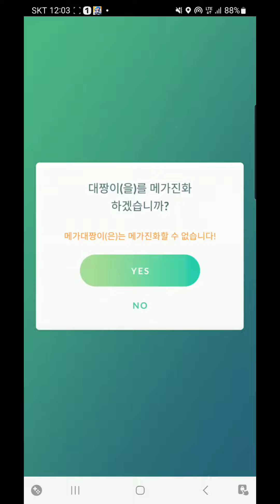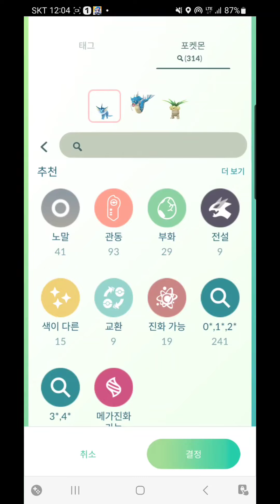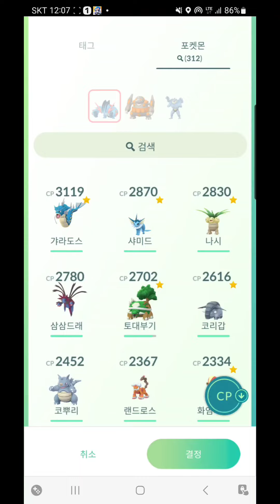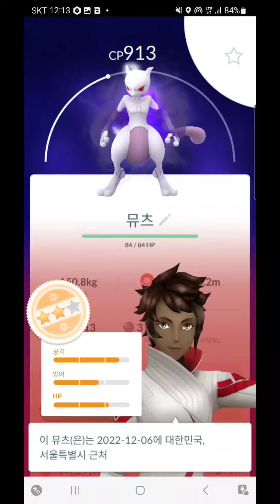[포켓몬고] 드뎌 만난 비주기 , 넌 비수기냐? 왤케만나기 어려워?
비주기는 메가필요없었네